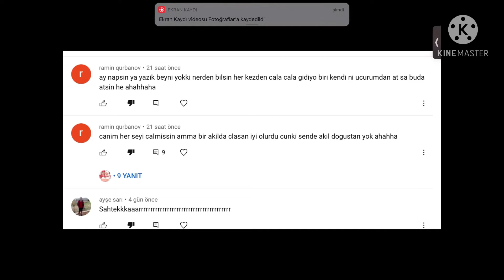CANIM BÖYLE İSTEDİ BÖYLE YAPTIM